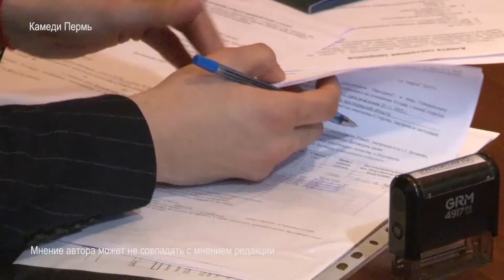Камеди Пермь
В день авиации и космонавтики 12 апреля - наш город ждет вечер улетного юмора. По крайней мере так утверждают резиденты камеди Пермь. Они дадут в Березниках большой концерт, и сейчас к нему активно готовятся. Юмористы уже изучили что происходило в нашем городе за последнюю неделю, и готовы пересказать вам это в своей манере. Итак, сейчас вы увидите главные новости Березников по версии Камеди Пермь.